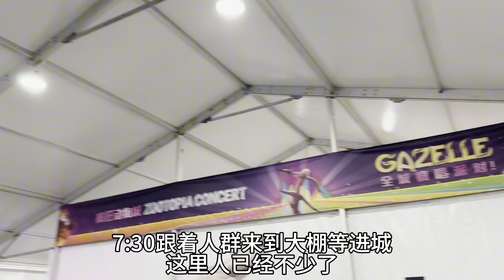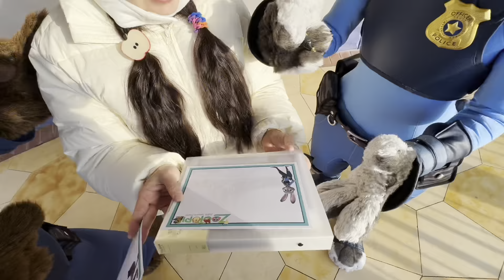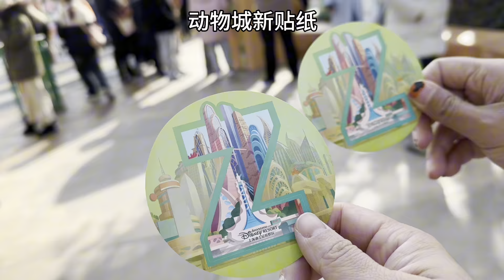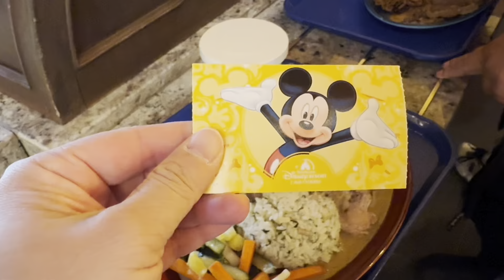5：00起床在上海迪士尼当群众演员的一天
2023年12月20日，本彩虹小白马很荣幸地作为第一批动物城居民受邀参加疯狂动物城开幕～度过了很冷很开心很完美的一天！
视频中出镜：
我的好朋友，被我拉来一起当群众演员的Amane
高大威严的牛局长：cn盾盾
人美心善的瑜伽哥：没有wifi🍊
以后大家都是同住一个城的邻居了，乡里乡亲的，还请多多关照～～～